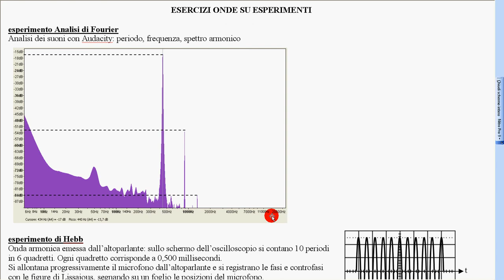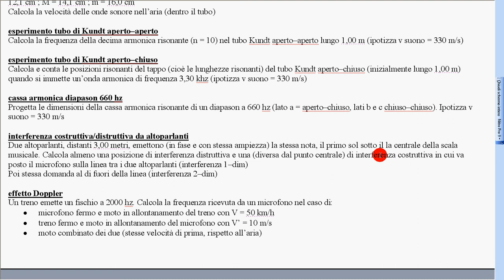62 esercizio altoparlanti